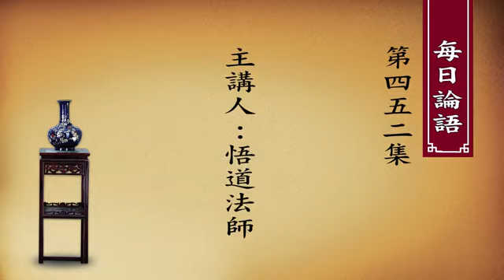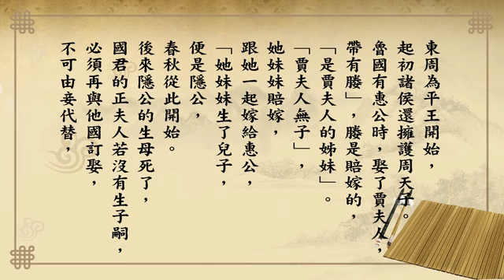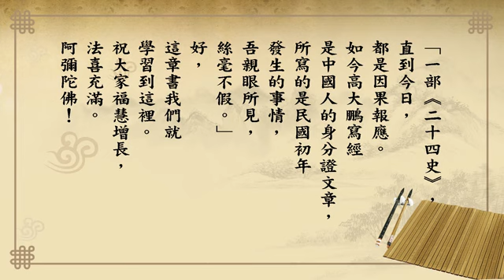悟道法師 每日論語－有聲書 452 季氏篇第二章：【孔子曰。天下有道。則禮樂征伐自天子出。天下無道。則禮樂征伐自諸侯出......。】